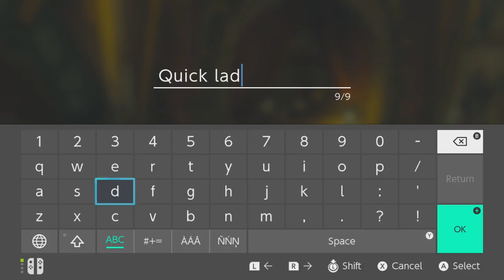The Legend of Zelda BOTW - Quick Lad - PART 16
Wow he so quick